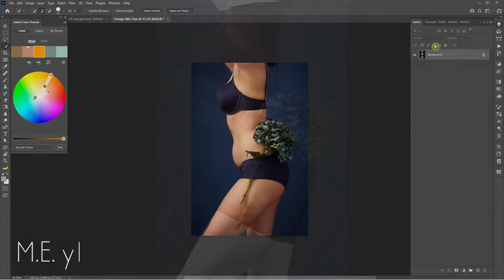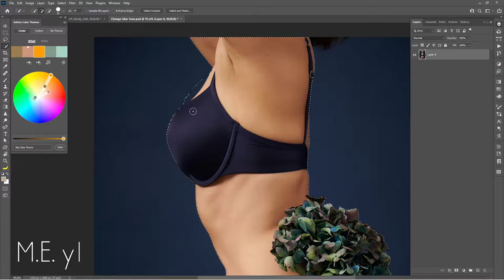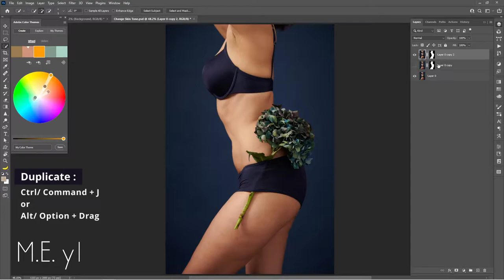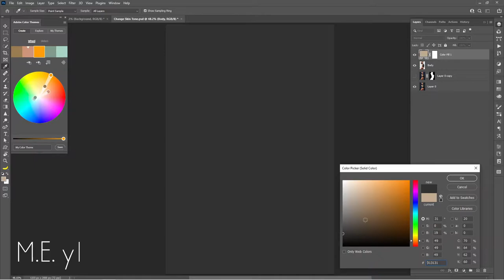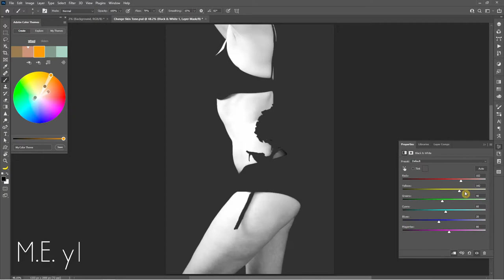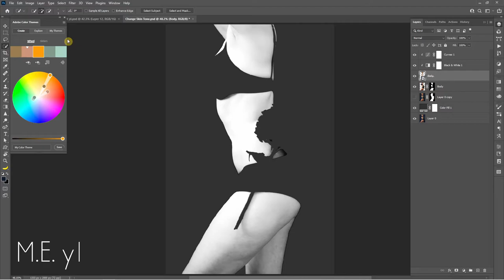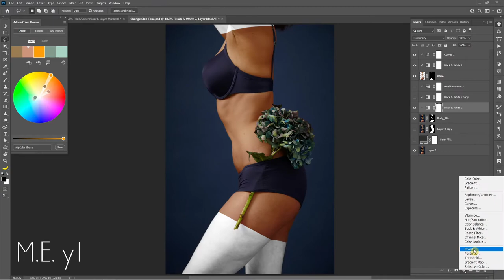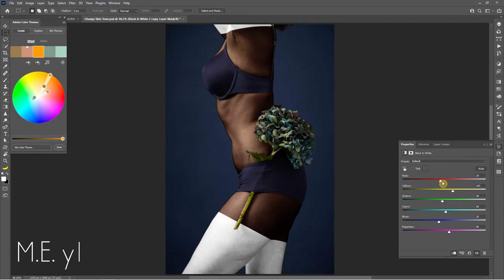Change Skin Tone Painting Black & White Photoshop Tutorial 포토샾